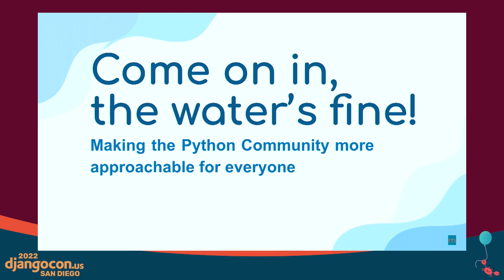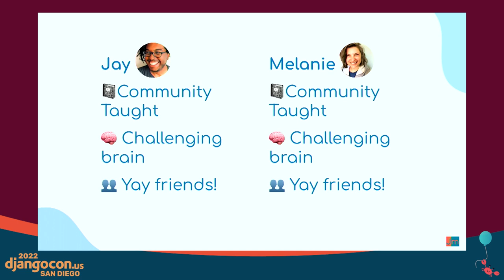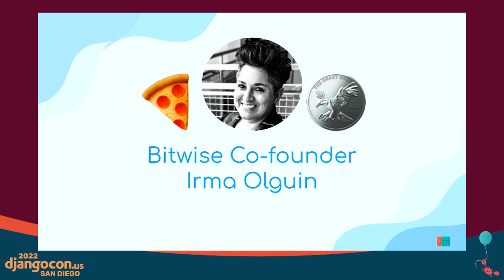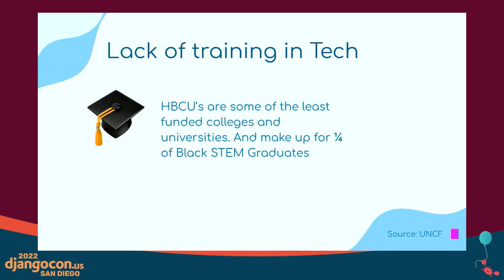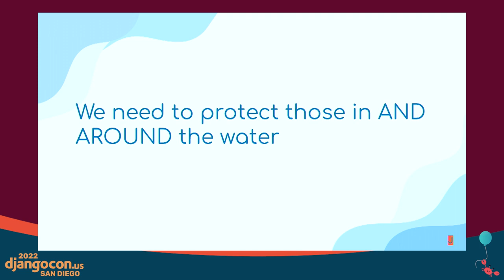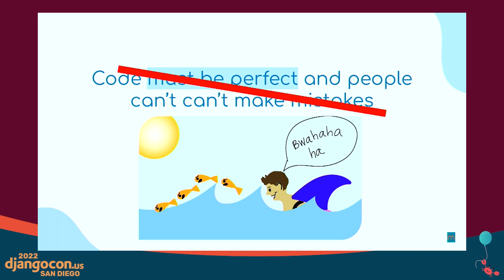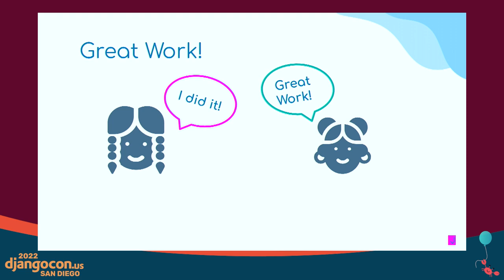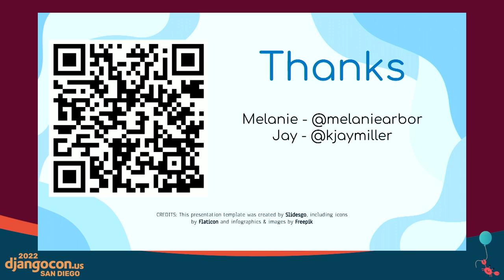Keynote: Come on in, the Water’s Fine: Making Python More Approachable - DjangoCon US 2022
LINKS:
Follow Melanie Arbor 👇